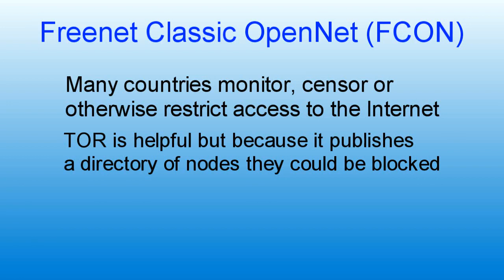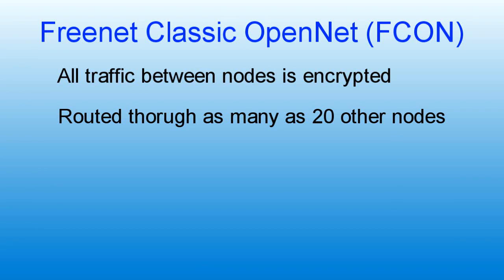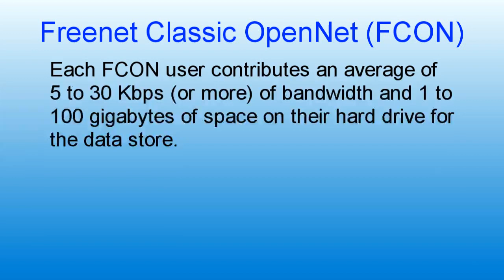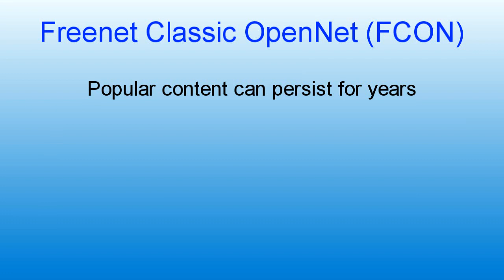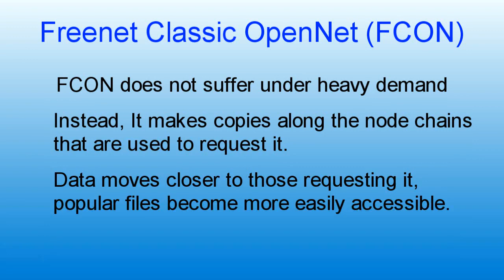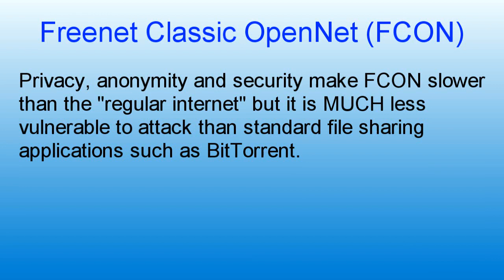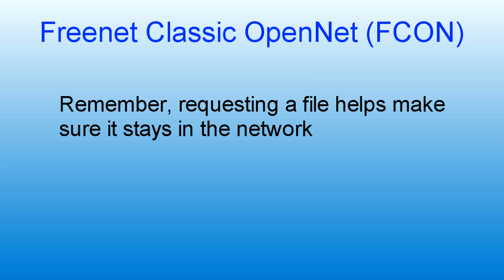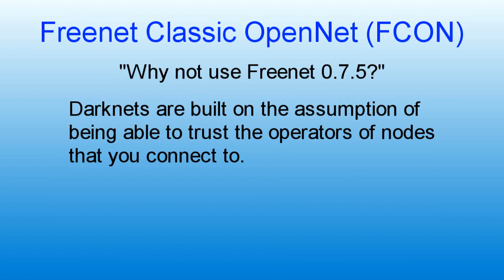[MIRROR] What Is Freenet Classic OpenNet?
Original description:
Freenet Classic OpenNet or FCON is freeware open source Peer to Peer software allows you to publish and obtain information online in a way that makes any attempt at censorship effectively impossible.

You can download Freenet Classic OpenNet or FCON from either